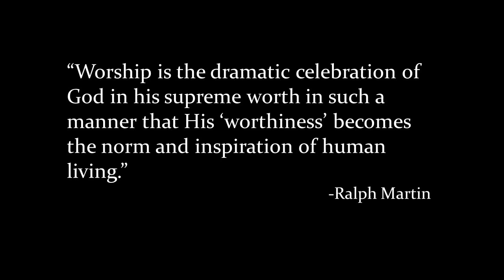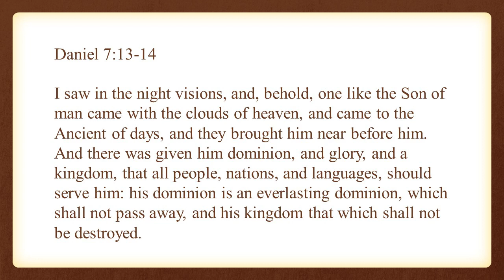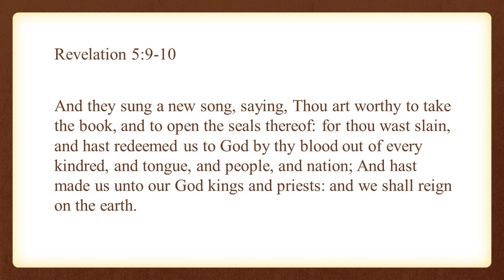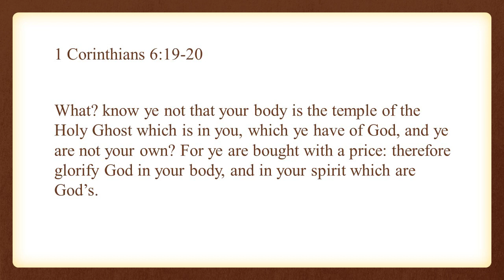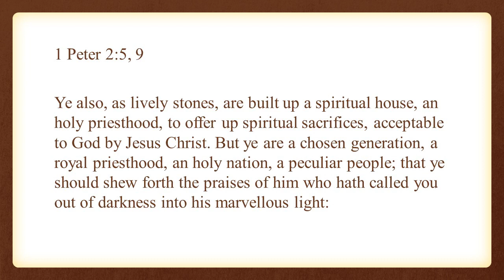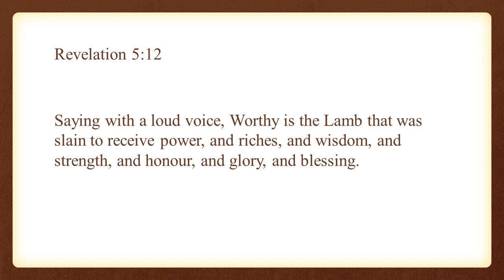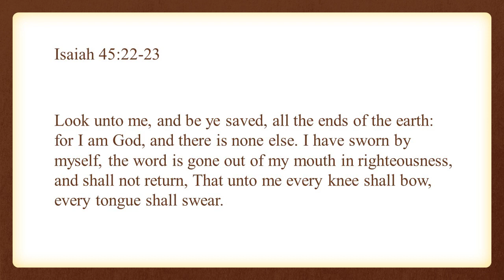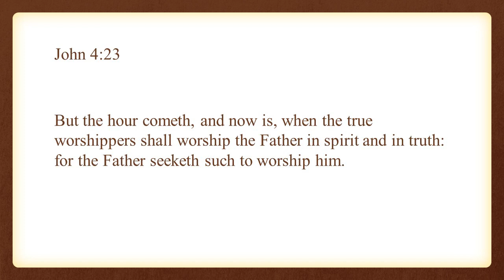Revelation 5:7-14, A Vision in Heaven: The Worship of the Lamb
A message on "The Worship of the Lamb" in Revelation 5:7-14 by Dr. D. Bruce Barnes.